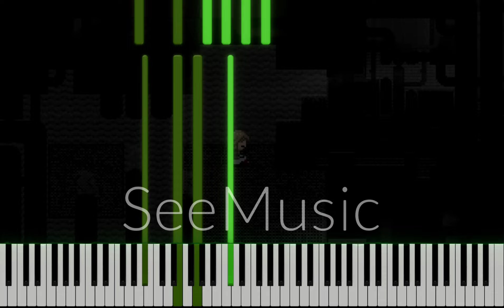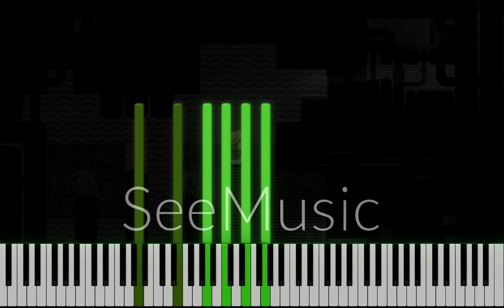Yume 2kki - Steam Engine: Interior (Piano Tutorial)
Composer: @Dohus
Listen to my music: @davrom127
Thank you for the visit!